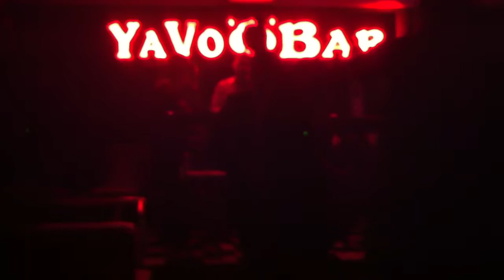BİRGÜL KOÇMAR - HAYATI TESBİH YAPMIŞIM